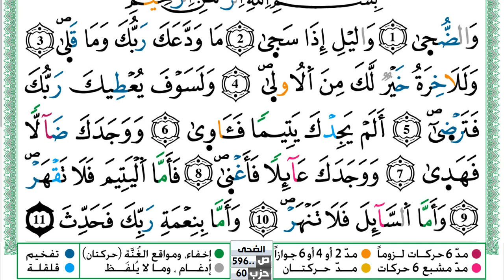سورة الضحى مكتوبة حسن صالح Surah Al Doha Hassan Saleh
سورة الضحى مكتوبة حسن صالح Surah Al Doha Hassan Saleh ورش عن نافع من طريق الازرق